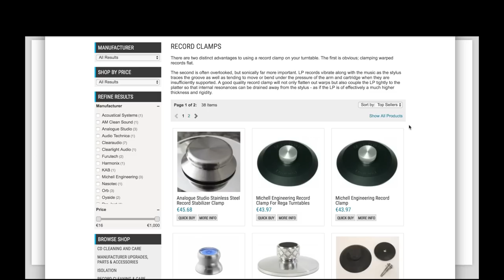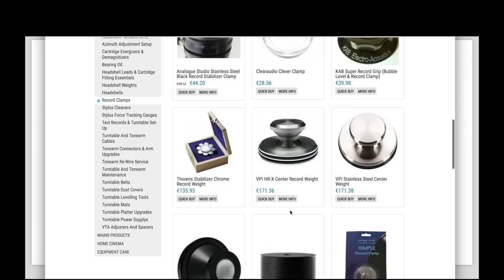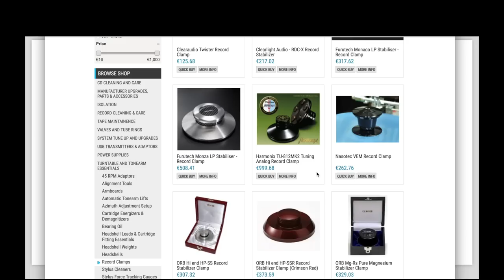The Best Record Clamps: clamping, suction & stabilization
In this video we explore the main types of clamping solutions, indicating the best for each category. From weight clamps to vacuum suction platters, from stabilizing to grip clamps.
All the solutions available to clamp flat those vinyl records to the turntable platter!

SPINDLE CLAMPS:

Sota Reflex Clamp:

Maplenoll: Not in production. Check used market!

Clearaudio Twister:
(UK): NA

Michell Engineering Record Clamp (UK):

KAB (UK)

TTWeights: Sorry! They are out of production now.